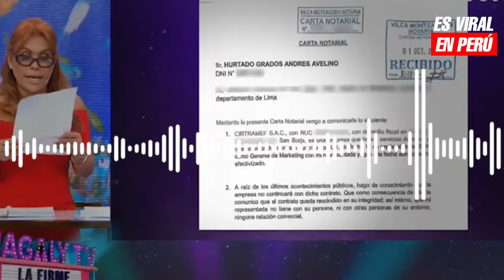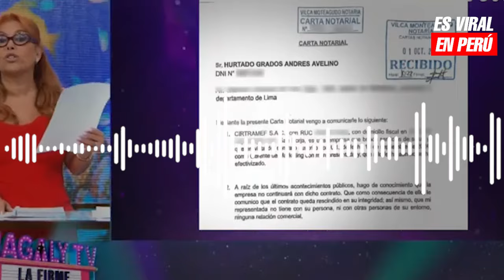Jorge y Ricardo advierten con demandar a quienes los vinculen con Chibolín por la compra del Canout